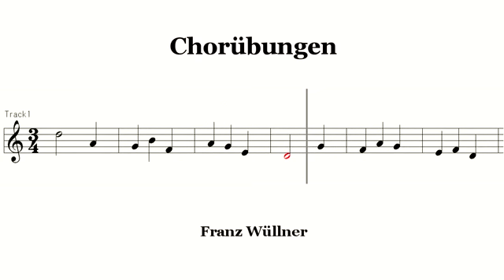Chorubungen 28g 4度音程 合唱練習 コールユーブンゲン